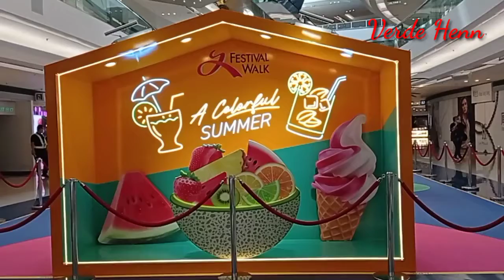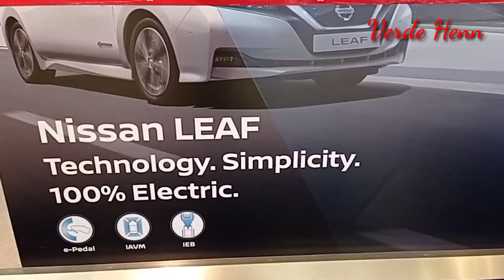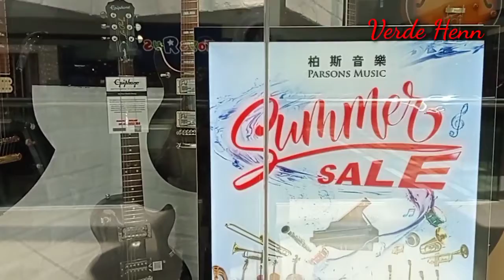Liburnya ngadem lagi di mall festival walk,eh ada mobil listrik keren.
Assalamualaikum
Saat ini di hongkong wabah corona melanda kembali..pelaturan di perketat lagi dan kebanyakan para bos tidak memberikan luluasa waktu libur para perkerjanya,  kerena takut kena wabah.
Dan aku sendiri keluar hanya untuk beberapa jam saja ,karena ada keperluan .
Semoga kita semua selamat dari wabah corona.